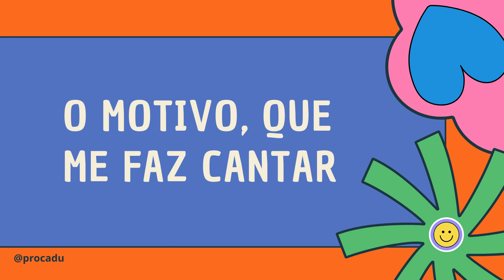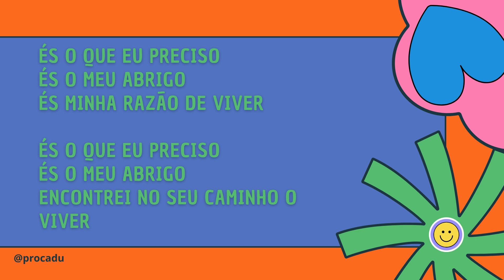Música animada para o Dia dos Pais| Versão de "Watermelon Sugar"| Harry Styles 🐱‍🏍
LETRA

Pai você é a razão do meu viver
É o meu amanhecer
O motivo, que me faz cantar, ao seu lado quero estar
Encontrei no seu olhar
Mil motivos para sonhar
Quero ser como você
Corajoso sem medo de viver

Obrigado Papai, você é demais
Sempre ao seu lado, encontro a paz

És o que eu preciso
És o meu abrigo
És minha razão de viver

Encontrei no seu caminho o viver
Obrigado Papai